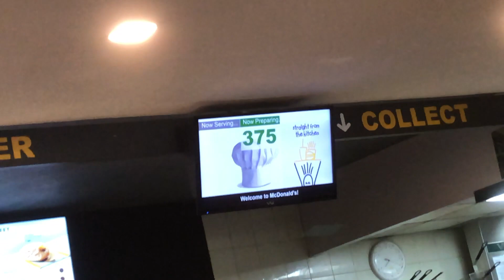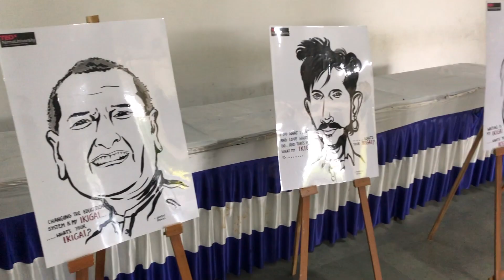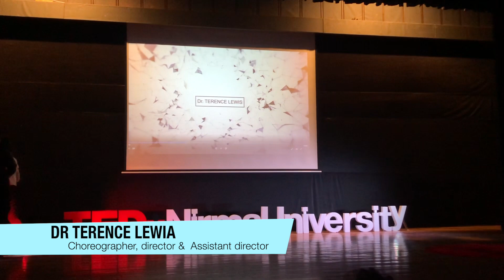Guess where ?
? Make Sure That You Hit The Subscriber Button And That Bell Icon.